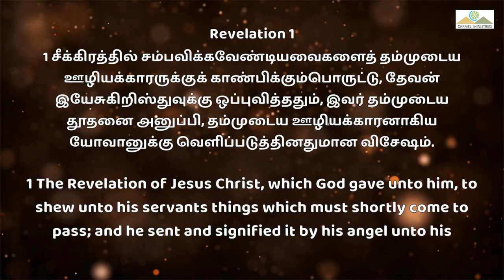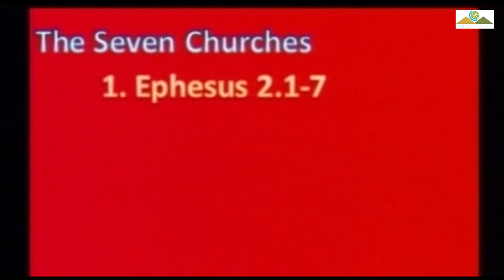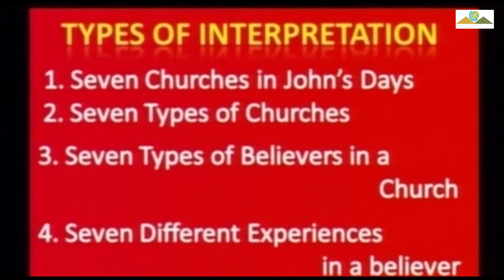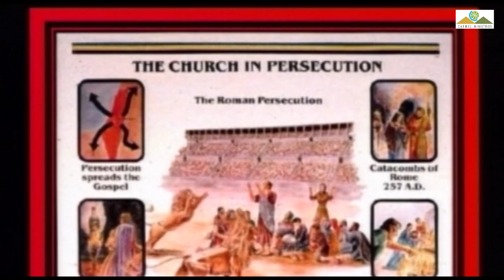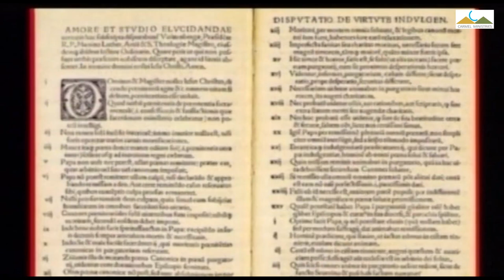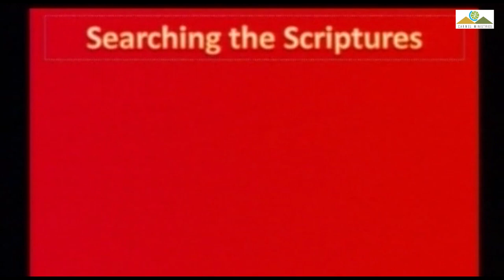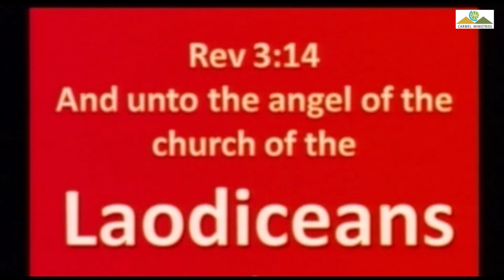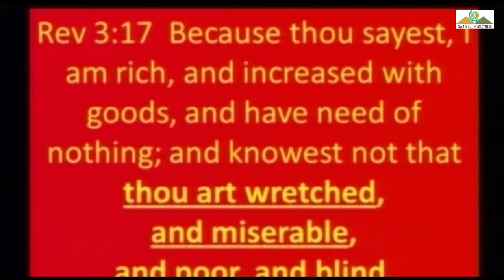WHAT IS NEXT | 2010 | DAY 1 | இதுவே கடைசி சபை | THIS IS THE LAST CHURCH | MSG | Pr Robert Simon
இதுவே கடைசி சபை | THIS IS THE LAST CHURCH | BIBLE STUDY | Ithuve Kadaisi Sabai

Message Title / தேவ செய்தி தலைப்பு: இதுவே கடைசி சபை | THIS IS THE LAST CHURCH | Ithuve Kadaisi Sabai

இதுவே கடைசி சபை | THIS IS THE LAST CHURCH | Ithuve Kadaisi Sabai | தமிழ் தேவ செய்தி | முனைவர் இராபர்ட் சைமன் | கர்மேல் ஊழியங்கள் | Tamil Message | Pr. Robert Simon | Carmel Ministries

Our Address:
Carmel Christian Assembly
103, Brickkiln Road,